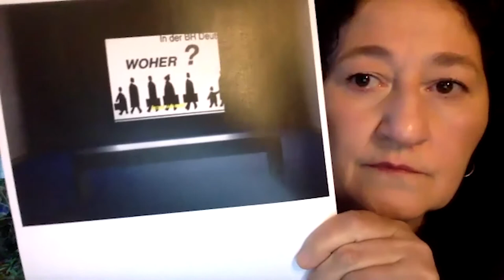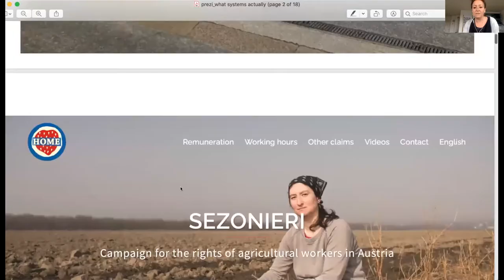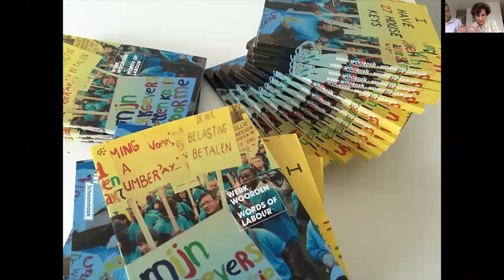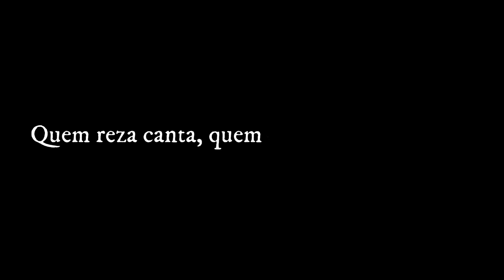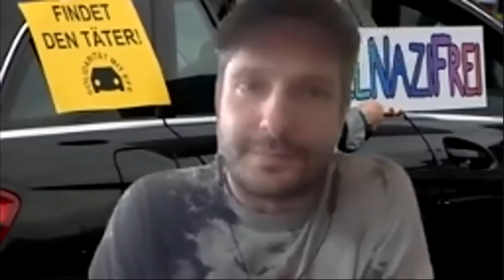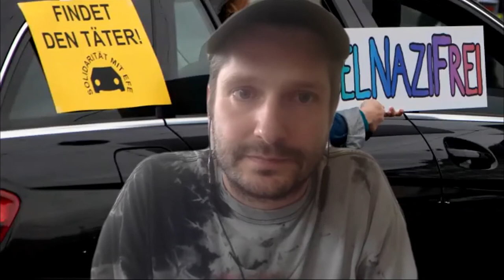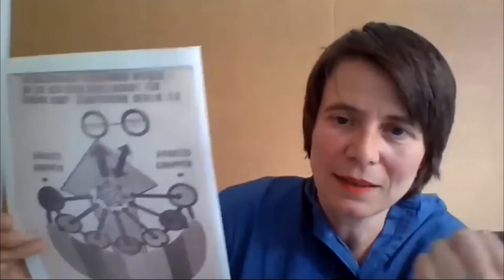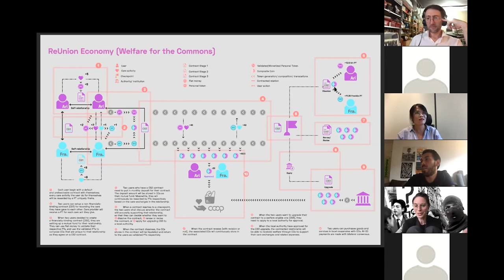What System Actually? - Symposium at Kunsthochschule Kassel - Day1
Symposium
What System Actually?
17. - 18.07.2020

The two-day symposium entitled "What System Actually" refers to the German term "System-relevant", in reference to the essential workers "necessary" to keep "the system" running during the ongoing Covid-19 pandemic. Paradoxically, the pandemic has amplified the very exploitative conditions of neo-liberal capitalism, exposing the precariousness of many of the system's "relevant" workers. Through this symposium we would like to interrogate "the system" through thoughtful conversations about the potential to move beyond notions of competition & exploitation. Aiming to imagine alternatives and share strategies about how to make this happen, we will take a close look at questions regarding art and activism; the democratisation of democracy; precarity, labour and migration; the structures of cultural institutions and their involvement with the private sector; the commoning of institutions and digital commoning practices; the decentering of western exhibition histories and the actual relevance of art in societies.

"What System Actually" was the opening event of Kunsthochschule Kassel's alternative Rundgang 2020 entitled „Facing the Current Situation" (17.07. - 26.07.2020)

The symposium took place on Zoom - a private and commercial communication tool officially provided by the University of Kassel, and was also available as a video- and audio live-stream on Station of Commons, an online platform investigating the possibilities of re-appropriating technology within public space. This broadcasting alternative opened the symposium up to a wider audience and posed the question: What system actually?

Day 1

00:00:07 Ayse Gülec - On Art and Activism

00:09:27 Introduction
What System Actually? An introduction to the symposium by David von der Stein, Angela Anderson, Nora Sternfeld, Grégoire Rousseau, Lorena Vicini, Julia Stolba

00:21:54 Oliver Machart - Democratizing Democracy

00:31:29 Working Conditions
A talk on art and labour struggles with Katalin Erdődi, Cecilia Vallejos und Matthijs de Bruijne
Moderation: Angela Anderson

01:35:29 Tuning Echoes
A dialogue with EhChO, a collective experience that responds to the urgencies unleashed by the novel coronavirus global pandemic, and in particular to its effects on already economically dispossessed and politically persecuted and disenfranchised persons, communities and territories, mostly, but not exclusively, in/from the South, and in particular within Brazil.
Moderation: Lorena Vicini

02:07:41 Whose Award Actually?
A discussion with nominees of the Prize of the Nationalgalerie 2017: Iman Issa, Jumana Manna and Agnieszka Polska
Moderation: David von der Stein und Angela Anderson

02:53:27 Commoning Institutions
A conversation on the commoning of institutions and on the possibility of institutions also driving commoning further.
Anette Maechtel in dialogue with Carina Herring

03:18:53 Peer-forming the Commons
A talk on digital commoning practices and P2P-technology with Station of Commons: Gregoire Rousseau & Juan Gomez and ReUnion: Yin Aiwen
Moderation: Nora Sternfeld